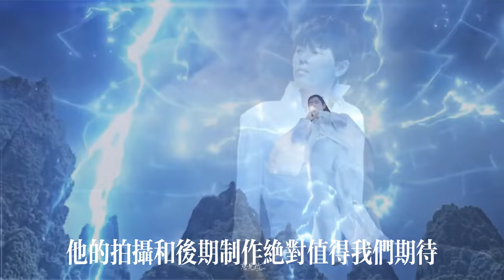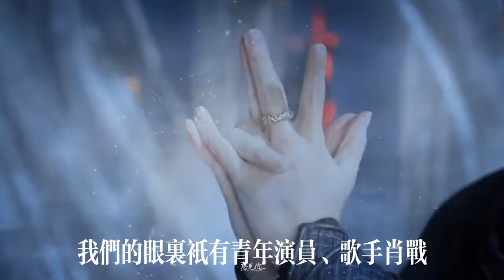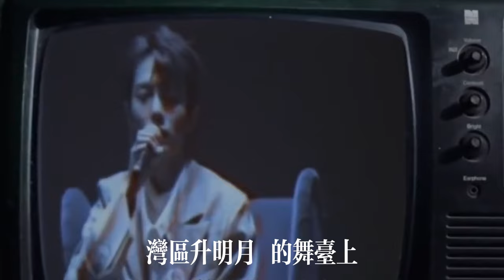肖战湾区升明月彩排：三首歌曲馋饱粉丝，网友脑补爱情大戏！